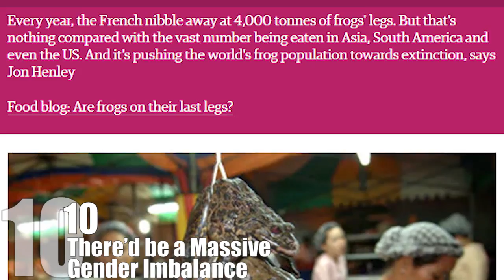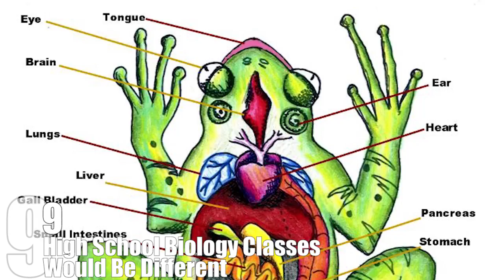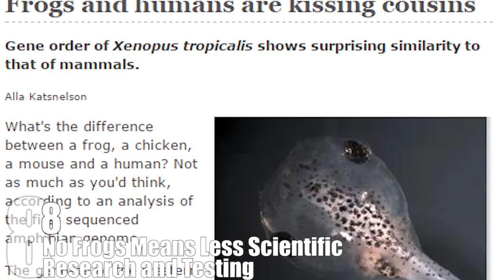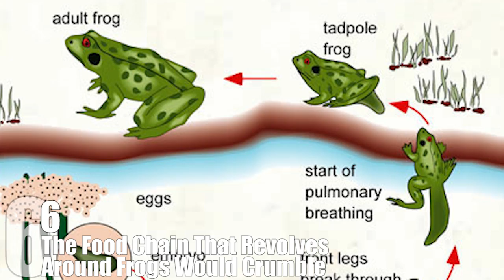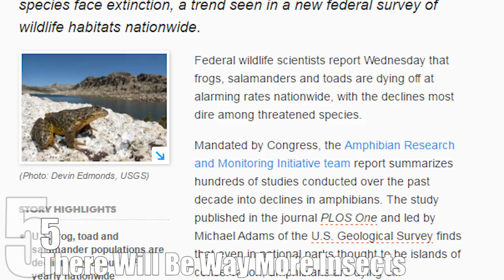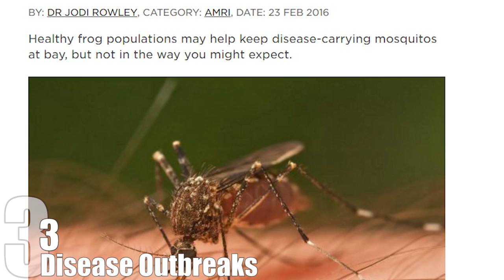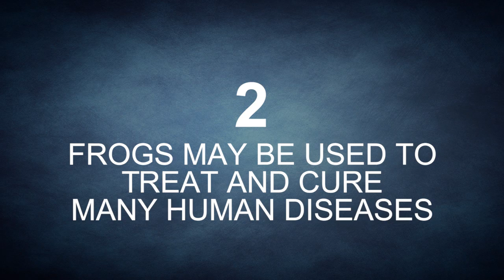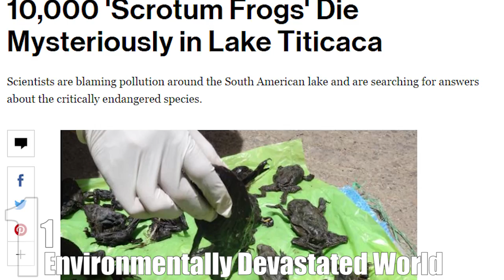What Would Happen WITHOUT FROGS in the World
Frogs have been around for at least 250 million years. But in the past 35 years, they’ve been dying off in unprecedented numbers. Nearly one-third of the world’s amphibious species are threatened. In the past two decades, 168 species went extinct. There are a few main culprits like climate change, deadly fungus, loss of habitat, and invasive species.

Coming up:

10. Loss of Human Food
9. High School Biology Classes Would Be Different
8. No Frogs Means Less Scientific Research and Testing
7. Tadpoles Keep Water Clean
6. The Food Chain That Revolves Around Frogs Would Crumble
5. There Will Be Way More Insects
4. Increased Greenhouse Emissions
3. Disease Outbreaks
2. Frogs May Be Used to Treat and Cure Many Human Diseases
1. Environmentally Devastated World